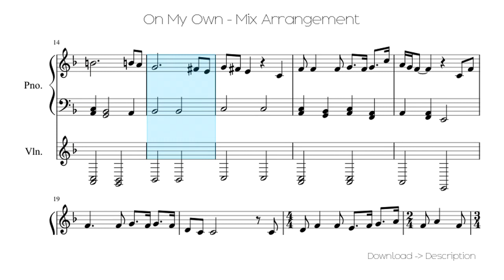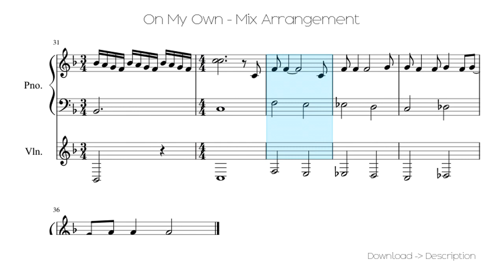🎶 On My Own - Mix Arrangement 🎸🎸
Sheet for song: 🎶 On My Own - Mix Arrangement 🎸🎸